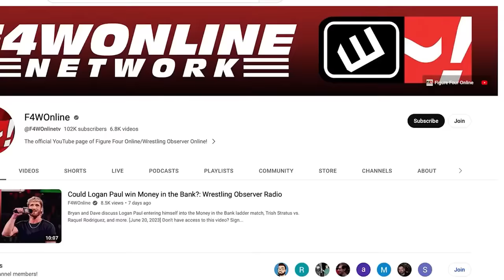More on Kazuchika Okada leaving NJPW | Wrestling Observer Live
Mike Sempervive and Filthy Tom Lawlor discuss Kazuchika Okada leaving NJPW.